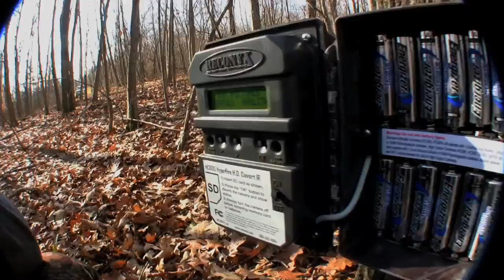Meet The Judges - Dream Season Workin' Man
Catch Dream Season Workin' Man on the Outdoor Channel Tuesdays at 9:30 p.m. Central.

Keep up with the Workin' Men and all the Drury team